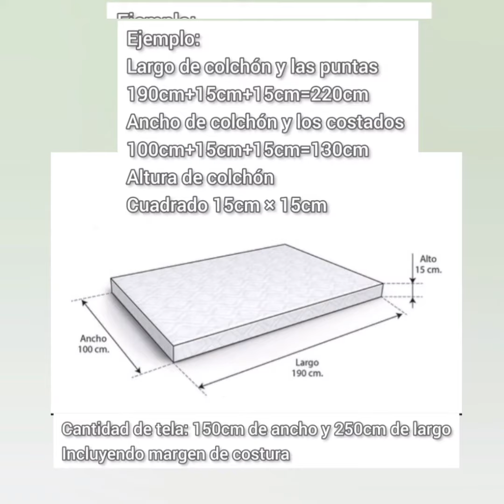Fundas ajustable para silloncama!